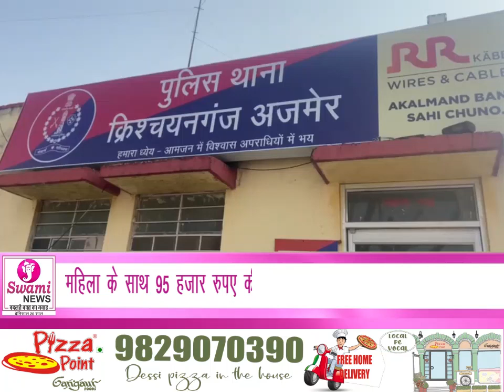महिला के साथ 95 हजार रुपए की ऑनलाइन धोखाधड़ी